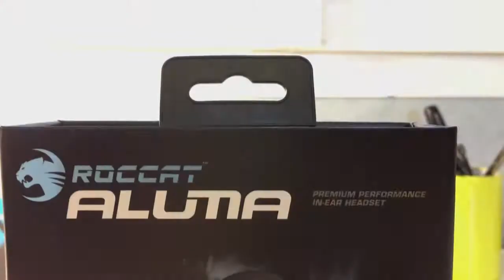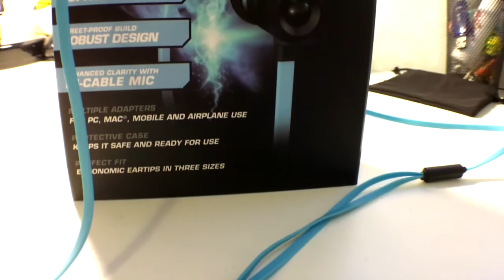REVIEW ROCCAT ALUMA